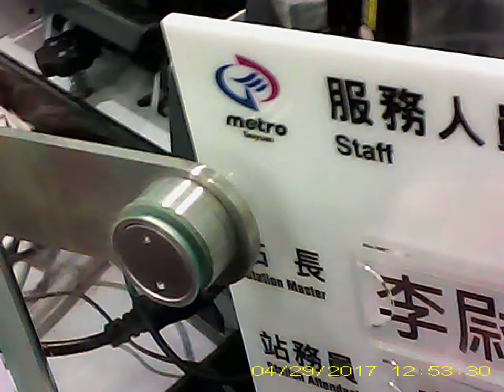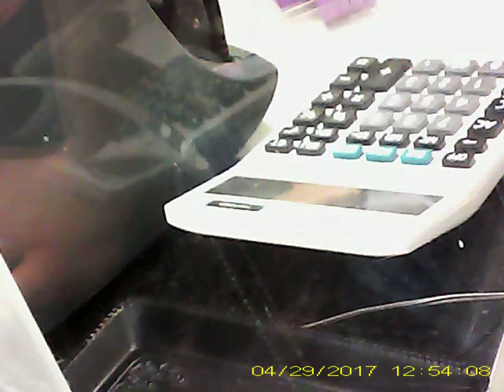桃園機場捷運